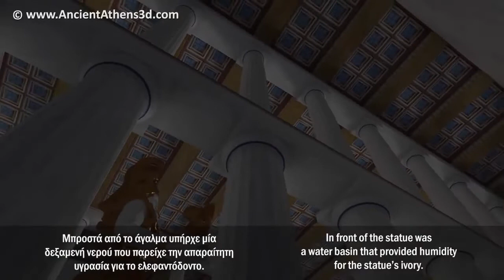Ο Παρθενώνας -3D αναπαράσταση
Ο Παρθενώνας είναι ένας αρχαίος ελληνικός ναός χτισμένος στην Ακρόπολη της Αθήνας.
Είναι κατασκευασμένος από λευκό πεντελικό μάρμαρο και ήταν αφιερωμένος στη θεά Αθηνά, την προστάτιδα της πόλης των Αθηνών.
Η κατασκευή του ξεκίνησε το 447 π.Χ. με απόφαση του Αθηναίου πολιτικού Περικλή. Οι αρχιτέκτονες ήταν ο Ικτίνος και ο Καλλικράτης, ενώ υπεύθυνος για τα γλυπτά ήταν ο Φειδίας. Η κατασκευή ολοκληρώθηκε το 438 π.Χ. και τα τελευταία αγάλματα τοποθετήθηκαν το 432 π.Χ.

Είναι ένα κτήριο δωρικού αρχιτεκτονικού ρυθμού, που όμως συνδυάζει στοιχεία και του Ιωνικού. Τα γλυπτά μπορούν να χωριστούν σε τρεις κατηγορίες: τις μετόπες, τα αετώματα και τη ζωφόρο.

Η είσοδος στον κυρίως ναό γινόταν από την ανατολική κεντρική θύρα του ναού. Μέσα έστεκε το γιγάντιο άγαλμα της Αθηνάς Παρθένου. Το άγαλμα ήταν κατασκευασμένο από τον Φειδία από χρυσό και ελεφαντόδοντο και είχε ύψος περίπου 12 μέτρα.

Ο Παρθενώνας θεωρείται σύμβολο της αρχαίας Ελλάδας, της δημοκρατίας και του δυτικού πολιτισμού.

Μουσική:
"The Descent"

"Wander"
by Emmit Fenn

"Zodiac Structures"
by NoMBe